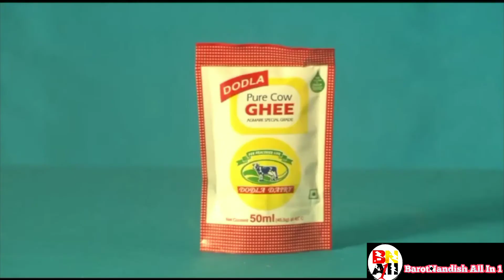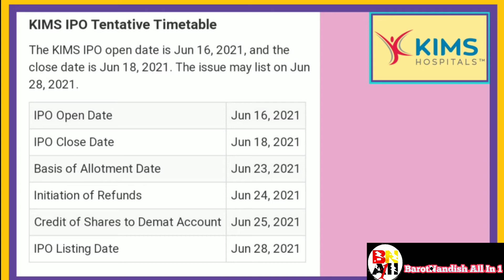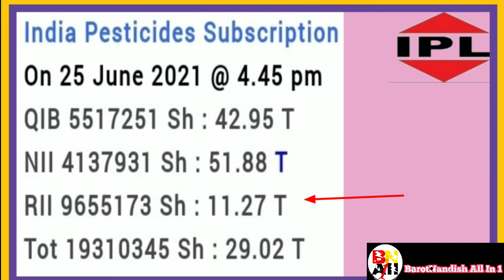India Pesticides Limited Subscription & Gmp Update ll Dodla Dairy Gmp Update ll Kims Gmp Update News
Ipo Subscription & Gmp Update Link:-

(1)Shyam Metalics Subscription And Gmp Update ll Sona Comstar Subscription And Gmp Update ll New Update

(2)India Pesticides Limited Subscription l India Pesticides Limited Gmp Update l You Apply In This Ipo

(3)India Pesticides Limited Subscription & Gmp Update ll Dodla Dairy Gmp Update ll Kims Gmp Update News

(4)Clean Science Day 2 Subscription l G R Infraproject Ltd Day 2 Subscription l Ipo Coming News l UpGmp

(5)G R Infraproject Day3 Subscription ll Clean Science Day3 Subscription ll Gmp Update ll New Ipo News

(6)Zomato Day2 Subscription ll Zomato Gmp Update ll Zomato News ll Tatva Chintan Gmp Update ll Ipo News

(7)Tatva Chintan Day 1 Subscription l Zomato Day 3 Subscription l Tatva Chintan Gmp Update l Zomato Gmp

(8)Tatva Chintan Ipo Day2 Subscription ll Tatva Chintan Ipo Gmp Update ll Tatva Chintan Ipo News ll Ipo

(9)Tatva Chintan Day 3 Subscription l Tatva Chintan Gmp Update l Tatva Chintan Ipo News l New Ipo News